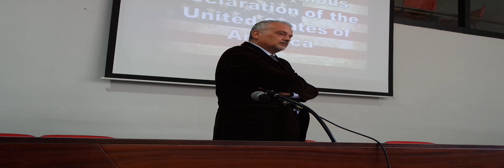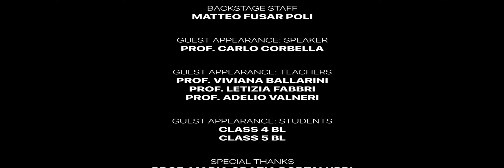Dreaming the Declaration